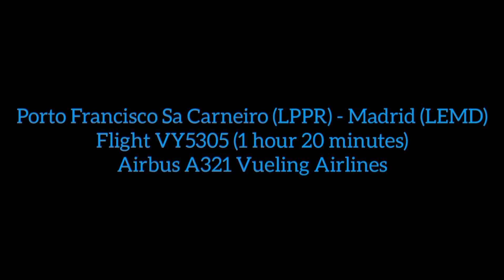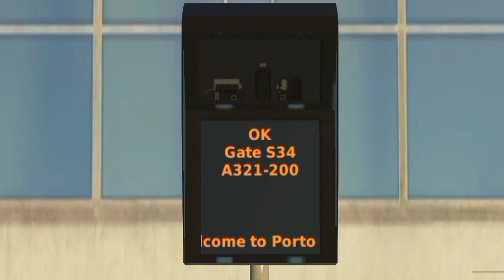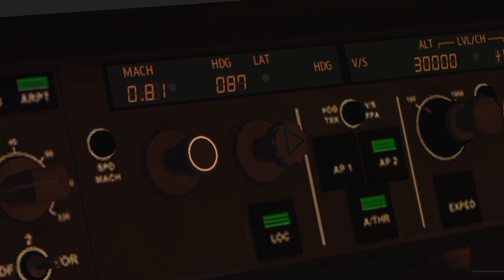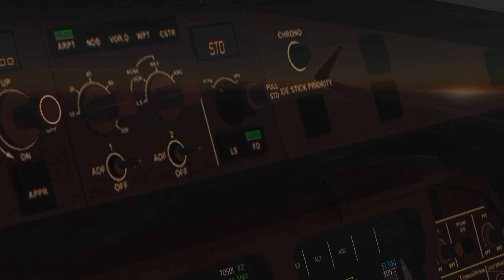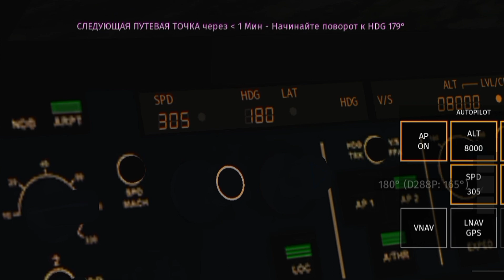Infinite Flight ♾️ Vueling Airbus A321 Flight from Porto (LPPR) to Madrid (LEMD).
Делать еще такие видео с самыми красивыми кадрами из моих полетов в IF? Нравится ли музыка? Пишите в комментариях.